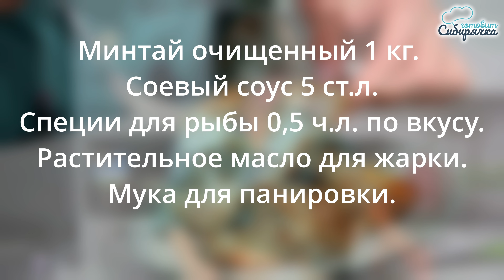Минтай рецепт СУПЕР маринад ОГОНЬ! Жарить рыбу на ужин - ТОЛЬКО ТАК!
Минтай жареный! Жарим самый сочный и вкусный минтай под пикантным восточным маринадом с секретным ингредиентом в составе – классический рецепт для всех любителей сочной рыбы. Обещаю, что он получится непревзойденно нежным и будет съеден за считанные минуты! Могу поспорить, что вы еще ни разу не готовили маринованный в насыщенном соевом соусе минтай, жареный на простой сковородке. Блюда из недорогой рыбы, сделанные на скорую руку, поданные на совместный ужин, всегда съедаются стремительно и с большим удовольствием. Сегодня у меня дешевая рыба минтай – быстрый, простой рецепт под утонченным восточным маринадом, перед которым не устоят даже гурманы! В своем видео мастер классе я пошагово демонстрирую и детально объясняю, как вкусно пожарить знакомый всем минтай на домашней сковородке, чтобы он был сочным и изумительно нежным. Приятного аппетита Вам! А как приготовить минтай в домашних условиях смотрим

0:00 Смотрим как пожарили минтай
0:48 Читаем рецепт с минтаем
0:59 Важно чистим рыбу
1:19 Нарезка рыбы
1:49 Маринуем в соевом соусе
2:50 Панируем в муке
3:02 Как жарить минтай

📃Ингредиенты на рецепт жареного минтая:

Минтай очищенный 1 кг.
Соевый соус 5 ст.л.
Специи для рыбы 0,5 ч.л. по вкусу.